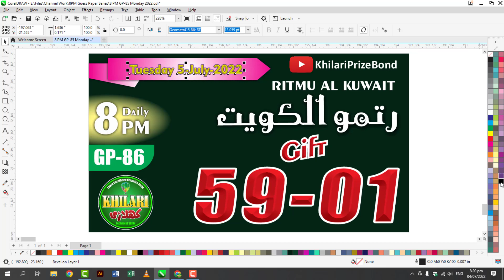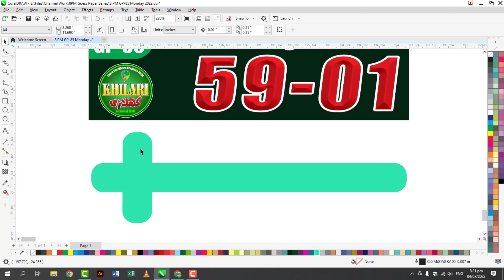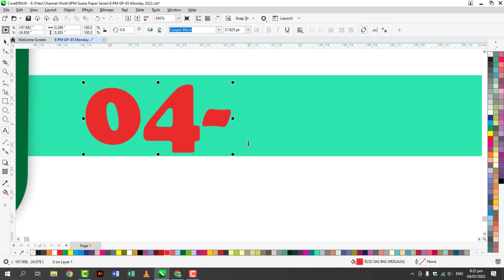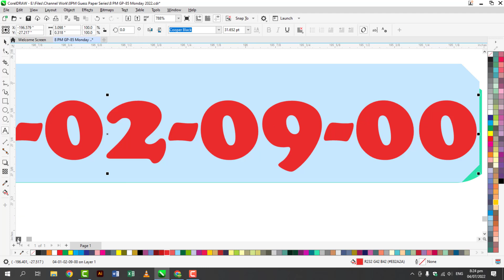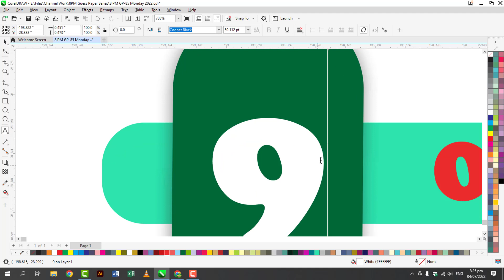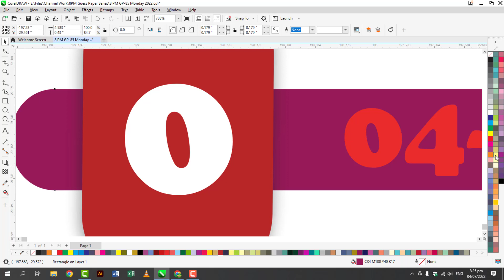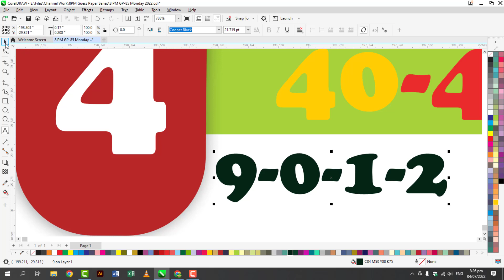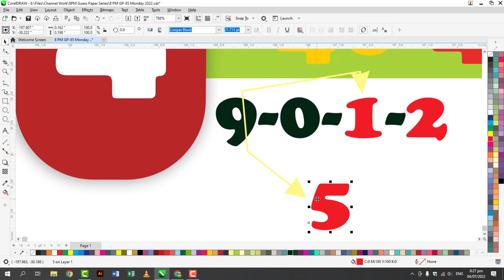Lottery Ritmu Al Kuwait GP-86 | Tuesday 5 July 2022 | 8PM رتمو الکویت گیس پیپر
Today Give you Gift Figures for Ritmu Lottery.
Aj Doston K liye Acha Gift Figure hai jo k Apko Thumbnail Mein Dekha Diya Hai.